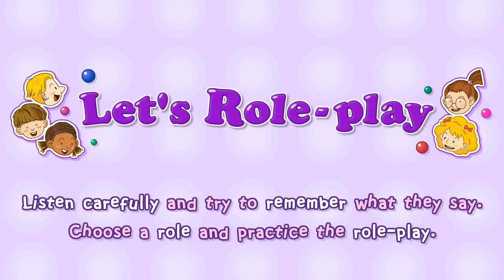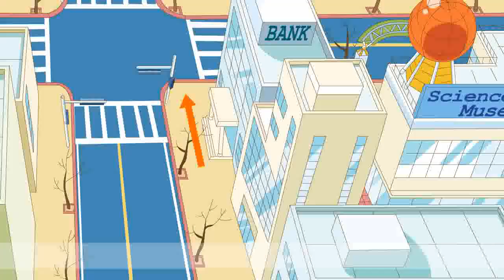24 Where's the museum Go straight